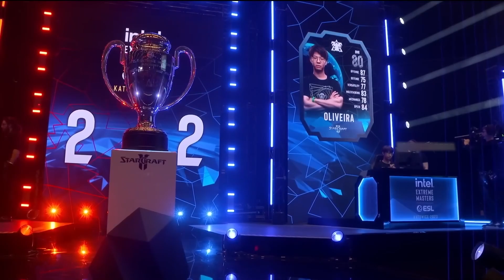【星海爭霸2】Reynor vs. Oliveira (ZvT) 輝哥講解版41 下集｜IEM Katowice 2023｜八強賽｜Hui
🔻 賽事資訊 🔻
IEM Katowice 2023
2023/2/13 Reynor vs. Oliveira

📣輝哥 YouTube 頻道會員開啟囉！
每月小額贊助，支持輝哥開實況做影片

🔸【星海遊樂場】扮演反派vs.雷諾突擊隊（自由之翼）